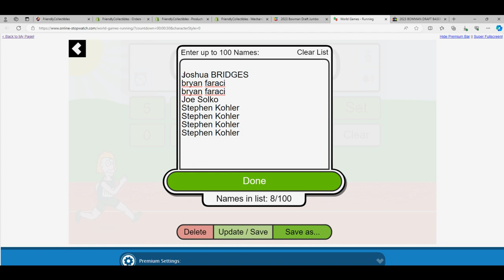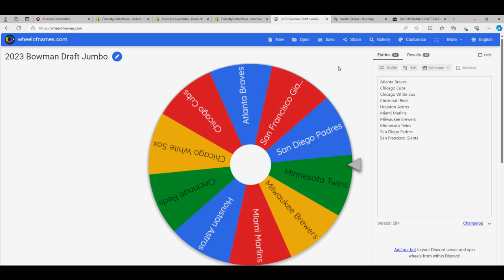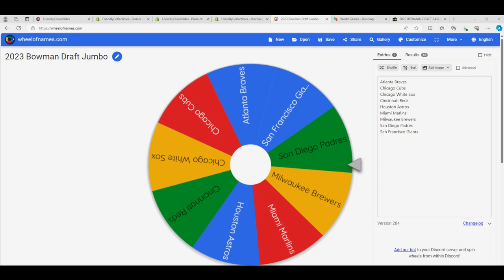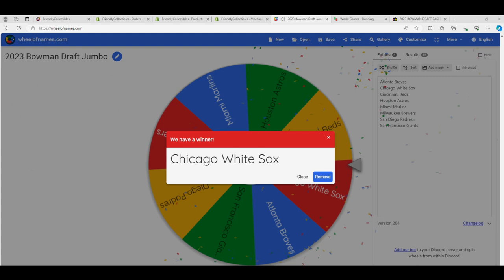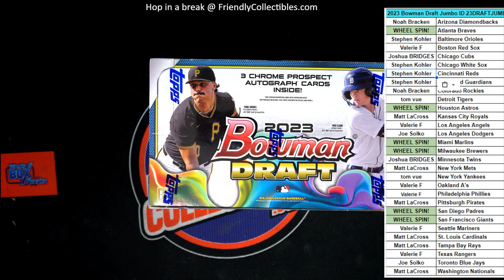2023 BOWMAN DRAFT JUMBO FILLER C RACE ID 23DRAFTJUMBO213